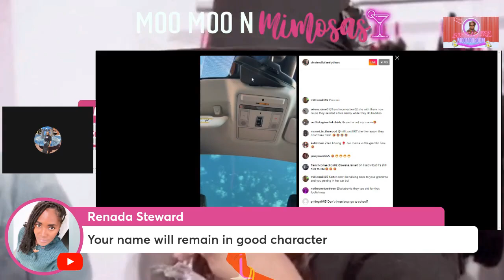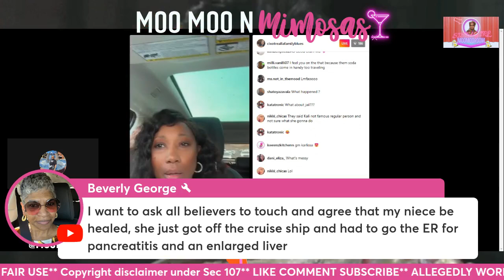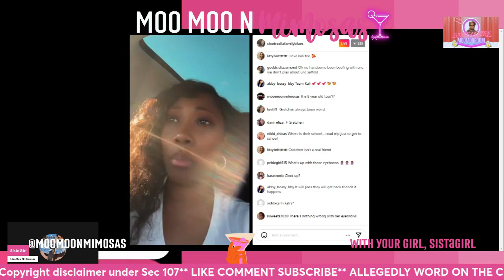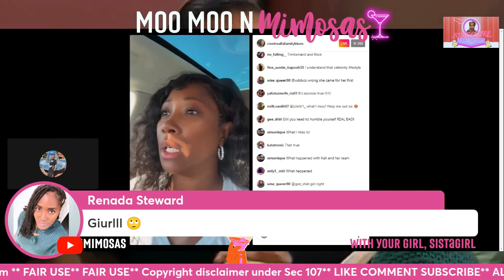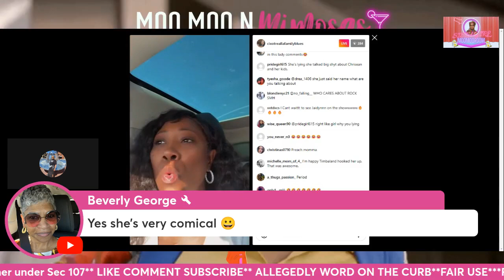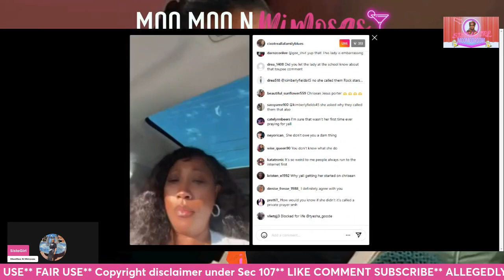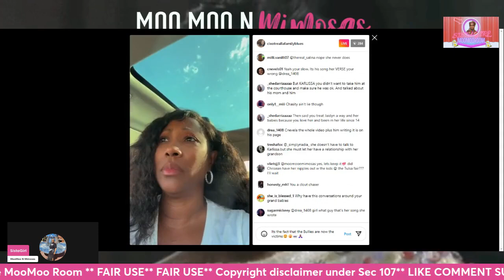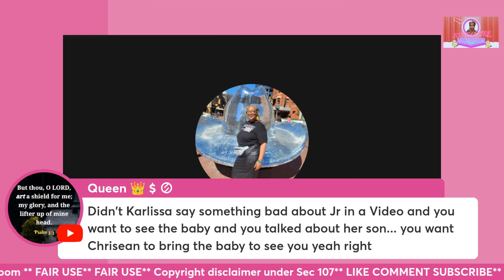Karlissa Live Just Lying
This video was created and published by SistaGirl and The MooMoo Room in her business capacity. The opinions expressed in this article are the author's own and should not be taken as fact.

The validity of any evidence provided should be independently checked for authenticity, and SistaGirl and The MooMoo Room takes no responsibility for the actions of those viewing this video.